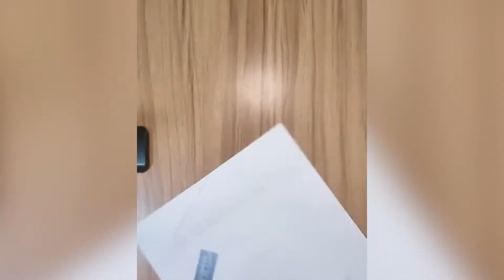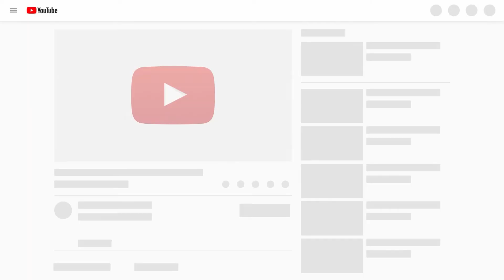Creative People Who Are On Another Level (Satisfying Video) #2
In this video You are watching, Must Watch Creative People Who Are On Another Level. We will show you the most incredible gadgets and inventions on the market, be ready to have you mind blown. This is useful and best video ever!